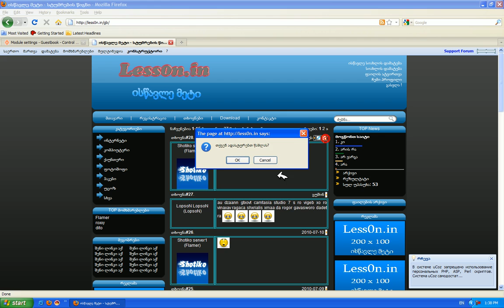Txovebshi cenzuras dayeneba